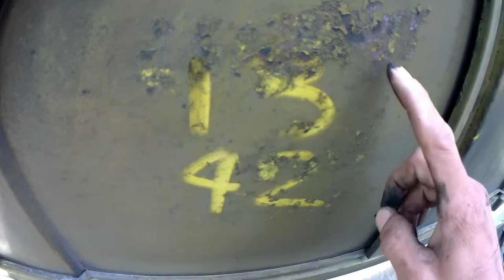HOW TO ADJUST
Featuring: Mitsubishi 4DR5 None